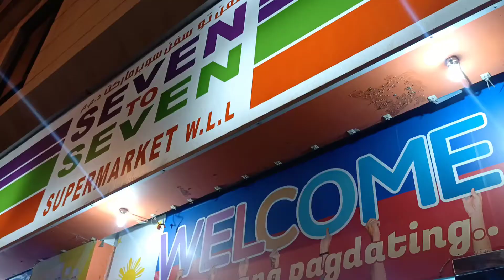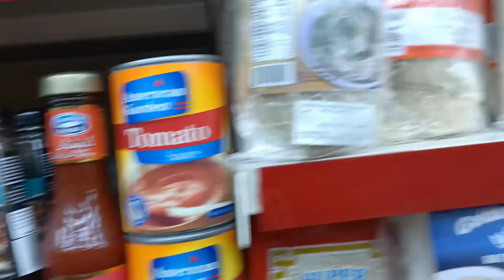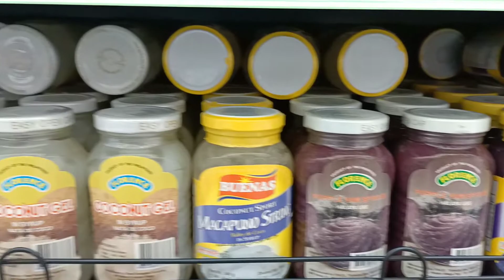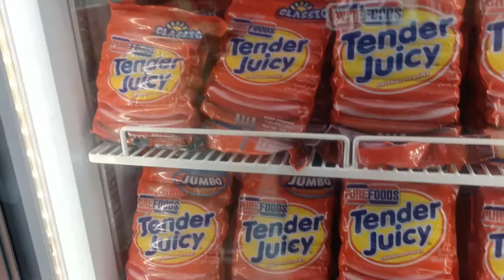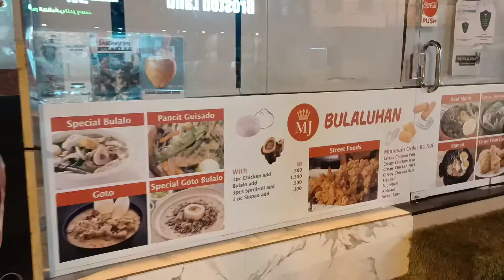Filipino Supermarkets here in Bahrain | Access to Filipino products and food in Bahrain